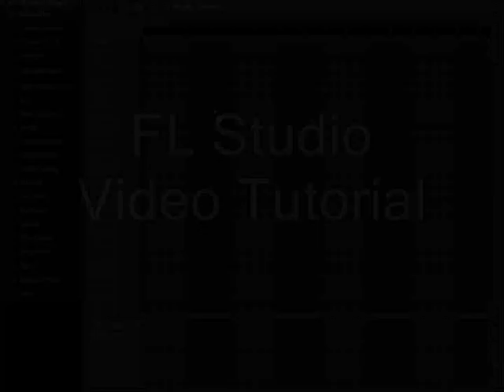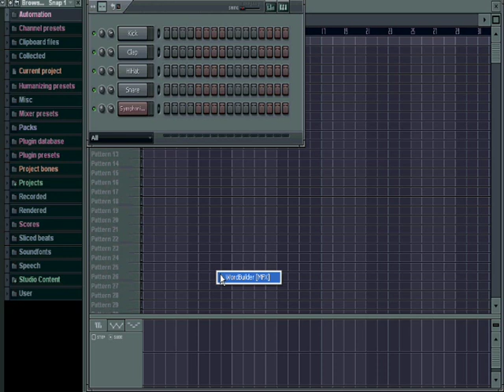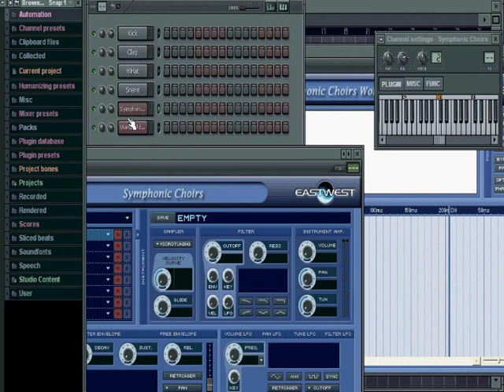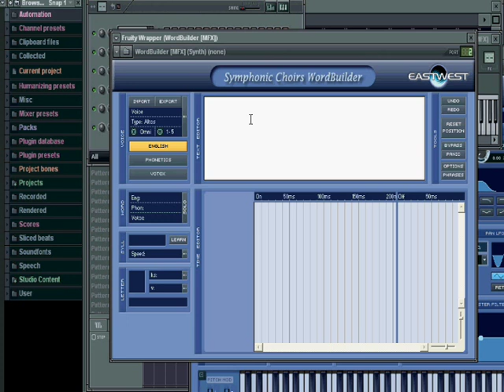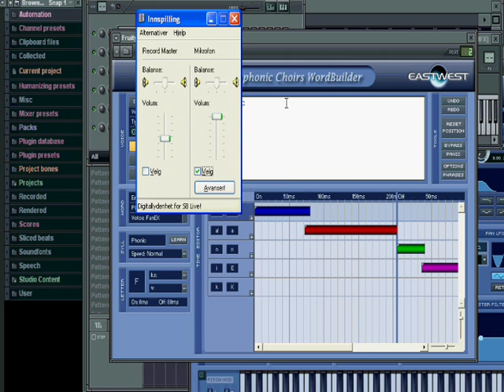FL Studio - Symphonic Choirs and WordBuilder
My first video tutorial on YouTube ever, so be easy on me! :)
In this tutorial, I teach you how to make Symphonic Choirs and WordBuilder work together in Fruity Loops. This is a known problem for many, and there is no other video on YouTube (that I know of) that describes it like I do (atleast not in English)

I hope you learn something and find this video usefull.